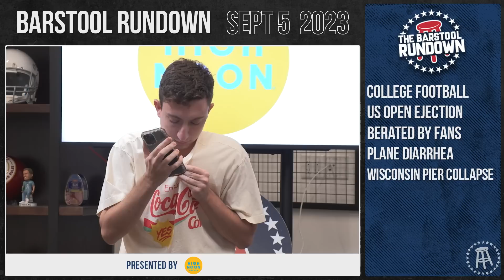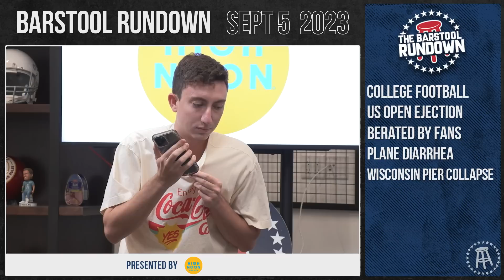Klemmer Goes Off on The Mean Girls - Barstool Rundown - September 5th, 2023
Timecodes:

00:00 - Start
02:46 - College Football
10:08 - US Open Ejection
13:46 - Berated by Fans
16:20 - Plane Diarrhea
19:31 - Wisconsin Pier Collapse
20:49 - Aftershow

High Noon
Visit highnoonspirits.com before your next tailgate to find a pack near you.

Mattress Firm
Visit a store near you or go to MattressFirm.com. The Right Mattress
Matters, Mattress Firm will find yours.